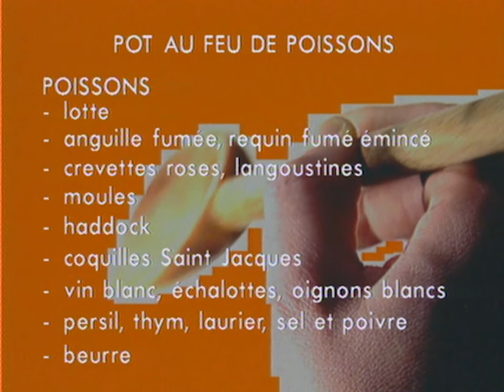Le pot au feu de poissons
Apprenez à cuisiner un pot au feu de poissons.

Présenté par Pierre Marchesseau
Emission Bon Appétit